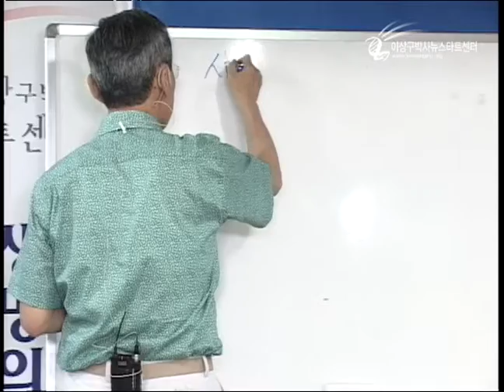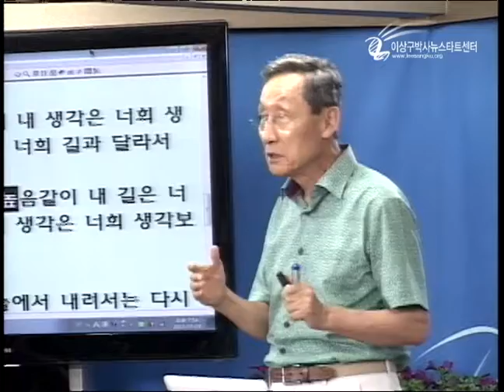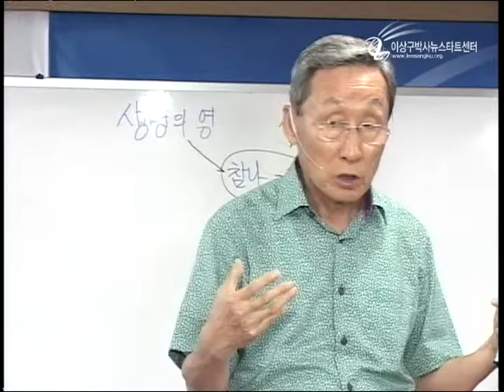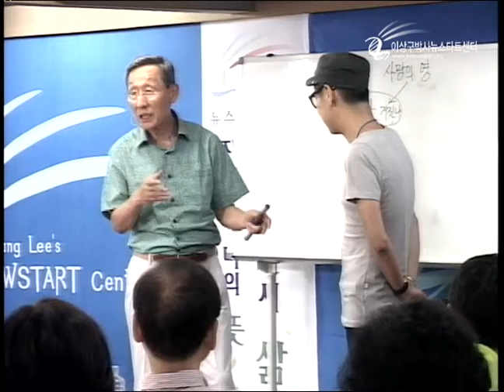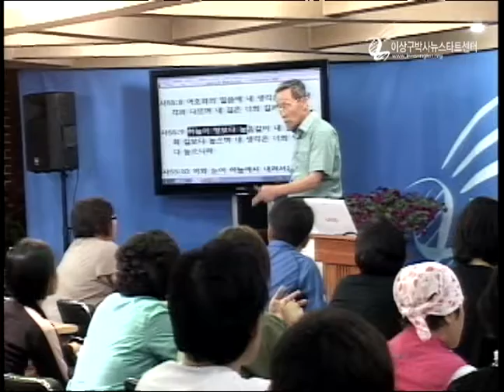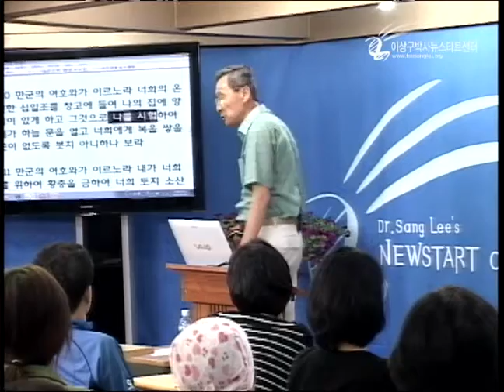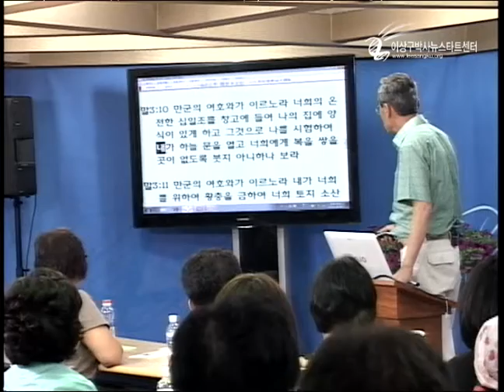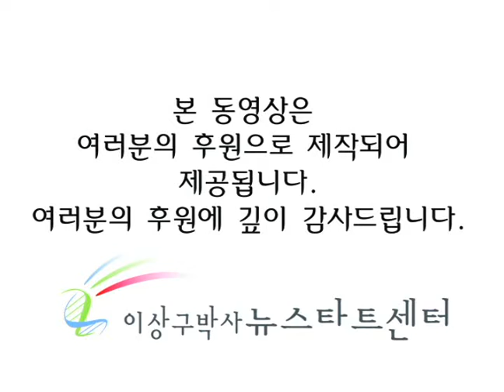제141기 정규 강의 07 자유의지와 섬김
이 세상 모든 사람들에겐 자유의지가 있다고 말하고 모두들 자유의지로 판단하고 행동한다. 그러나 그것이 진정한 자유의지인가? 자유의지란 무엇이며 자유의지를 주기위해서는 어떤 것이 필요한지 알아보자.